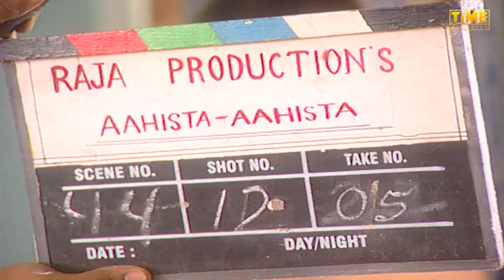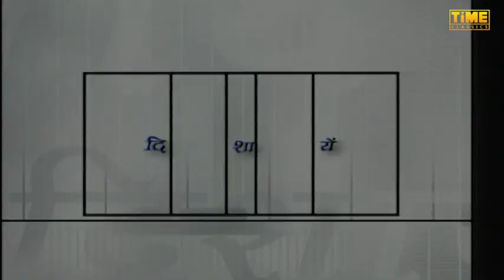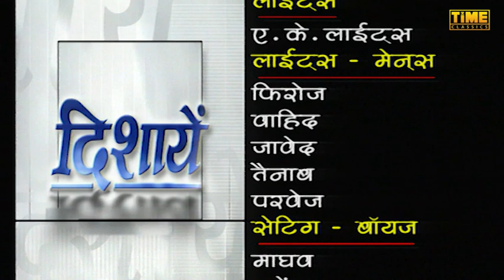दिशायें Dishayen - Episode 225 | Hindi TV Serial | Anjali Mukhi, Darshan Dave | Time Classics